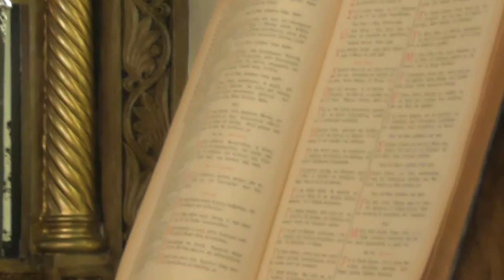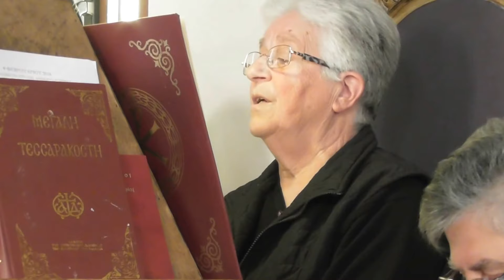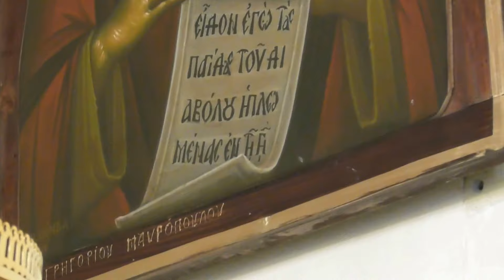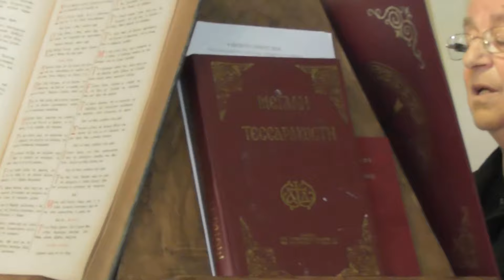Αμουργέλλες - Μεγάλη Παρασκευή - Ι.Ν.Αγίου Νικολάου -Μέρος Β' (6-4-2018)00115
-λήψη με συμβατική βιντεοκάμερα
-Ιερός Ναός Αγίου Νικολάου Αμουργελλών
- Μεγάλη Παρασκευή 6-4-2018
- Μέρος Β'